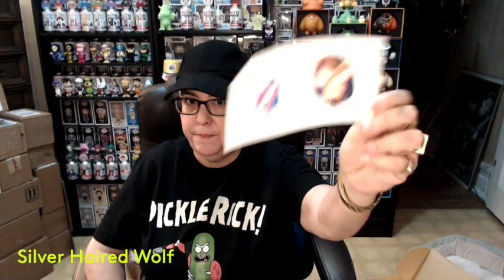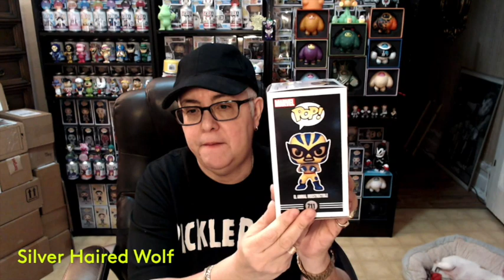LUCHA LIBRE MARVEL COLLECTOR CORPS BOX UNOPENING! THREE FUNKO POPS TOTAL. WAS THIS BOX THE BEST YET?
Today I unbox and take a first look at the January 2021 Lucha Libre Marvel Collector Corps Box. It was packed with three exclusive funko pops and a pocket pop keychain alongside two very cool stickers and the box is pretty cool also. Thank you for taking the time to watch and spending a little time checking out my channel and its content. I do lives every Saturday at 5pm & Sundays at 3pm with amazing co-hosts. I guarantee you will not regret it!!!

Come check out the Funker Bunker tonight at 9pm

👍  Give the like button some❤️
If you're new here I hope to earn your subscription Thanks!!!